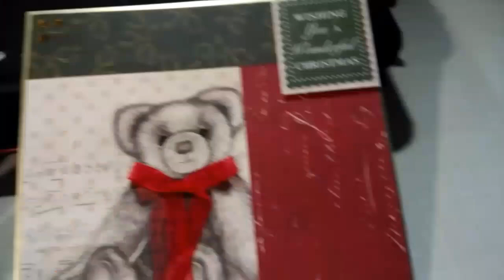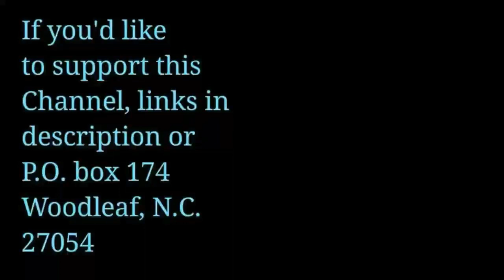BBW to KETO 511: Guess who's here! New Low!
Gifts for Baby Anthony and his mom Corrina
Package gifts can be sent in care of
Keto Diamond
Woodleaf NC
27054

OR
Add me as a Friend/Message me!

transformation photos!